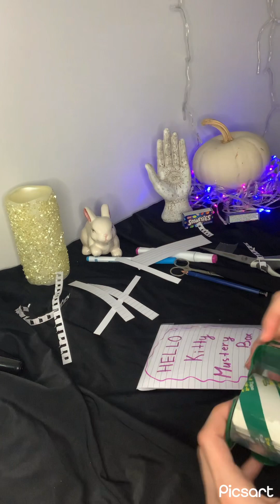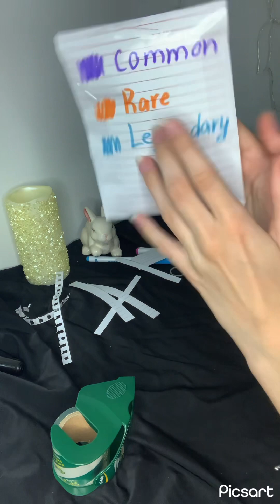How to make mystery box,tutorial 🤗💗